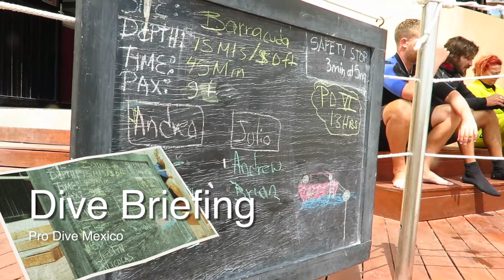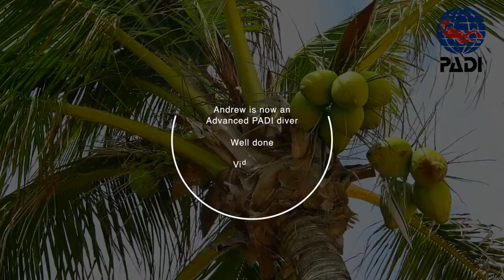Advanced Scuba diving Course in Mexico